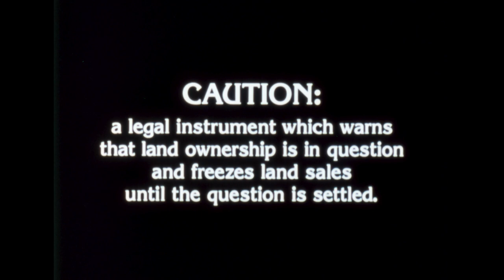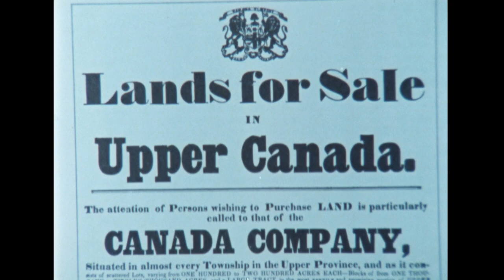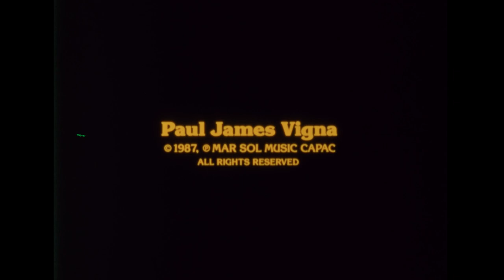Frozen Caution: The Story of the Temagami Anishnabi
This is a documentary record of the fight for aboriginal title to the land that the Temagami Anishnabai have been living on for thousands of years.  The band fought the reservation system in court for 20 years demonstrating that their ancestors have lived in this territory and did not sign any treaty with the British government (at the time) to surrender their land in the Robinson-Huron Treaty of 1850.